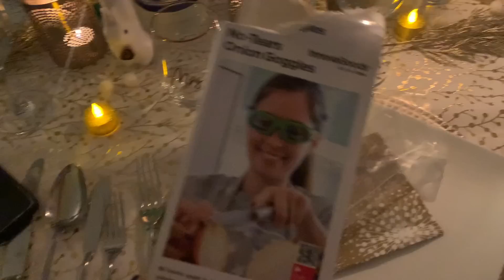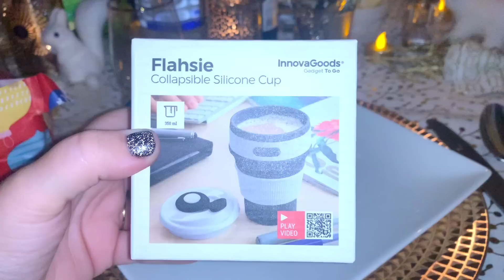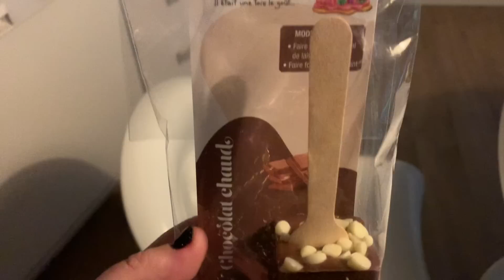VLOG ASMR | On FÊTE (deux) NOËL ensemble ! 🎄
Heyy ! Bienvenue sur ma chaine Chwimie ASMR ! 🌸 En ce mois de décembre, je fais les ASMR MAS : une vidéo par jour pendant tout le mois de décembre ! Ce soir, je te retrouve pour une vidéo VLOG ASMR ou nous allons fêter deux Noël ensemble ❤️ J'espère que ça te plaira, détendra et que ça t'aidera à dormir profondément 🙂

Nouvel an J - 05 🥰

À PROPOS DE MOI:

• Je suis actuellement en Belgique à Liège ✈️